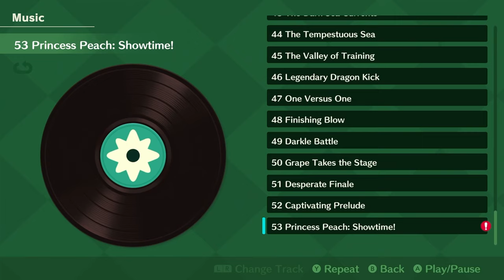Princess Peach Showtime! Part 18 - Time to show Madame Grape what true Sparkle really is!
It's time for the epic finally of Princess Peach vs Madame Grape... but who cares about that look we got a sparkling new dress